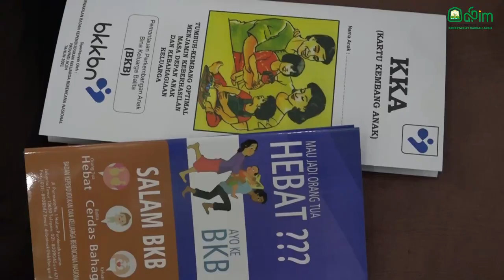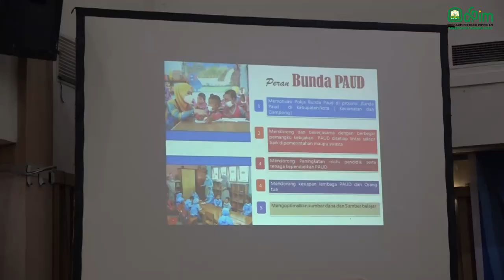Bunda PAUD Aceh Peran Penting PAUD Ciptakan SDM Berkualitas